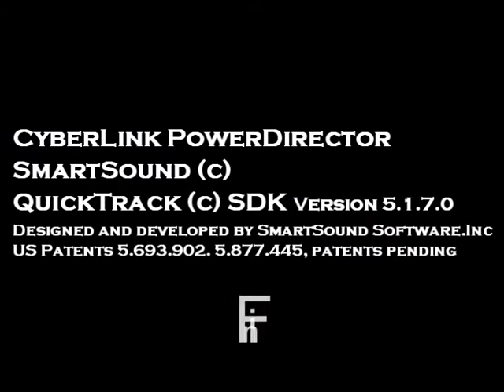MATRIX IMAGES DU TOURNAGE by LMP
MATRIX IMAGES DU TOURNAGE